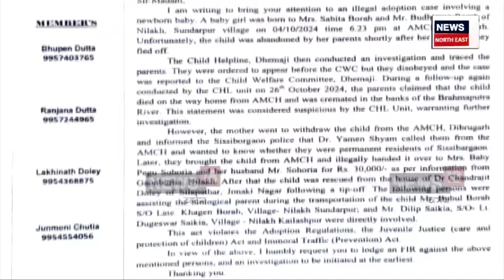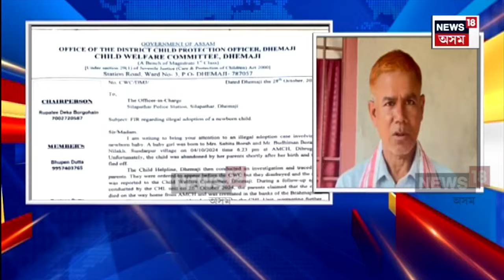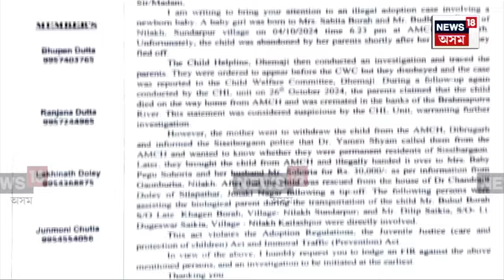Selling Newborn in AMCH | অসম মেডিকেল কলেজত নৱজাতক বিক্ৰীৰ ভয়ংকৰ বজাৰ N18V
Selling Newborn in AMCH | অসম মেডিকেল কলেজত নৱজাতক বিক্ৰীৰ ভয়ংকৰ বজাৰ। ৩০ হাজাৰ টকাৰ বাবেই নিজ সন্তানক বিক্ৰী দম্পতীৰ। চিকিৎসকৰ ঘৰতে উদ্ধাৰ বিক্ৰী কৰা নৱজাতক। ঘটনাত AMCHৰ চিকিৎসকো জড়িত থকাৰ সন্দেহ।